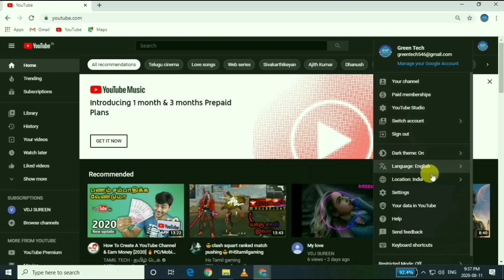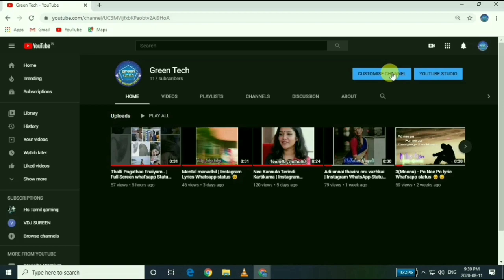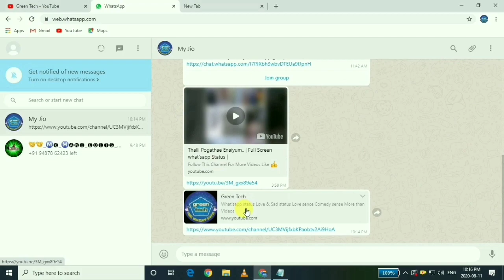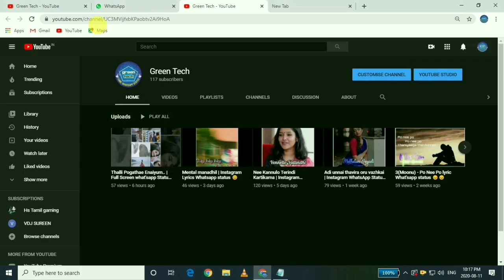How to Enable Custom URL on Youtube in Tamil | Daily creation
Any Douts in this Video 📸

    All Type Of Editing whatsapp videos ✌️
.Comment Your Fav Song Guys📩.
    🆂ᴜʙ🆂ᴄʀɪʙᴇ🔔
    🅻ɪᴋᴇ 👍
    🆂ʜᴀʀᴇ♻️
    🅲ᴏᴍᴍᴇɴᴛ🆂 📩